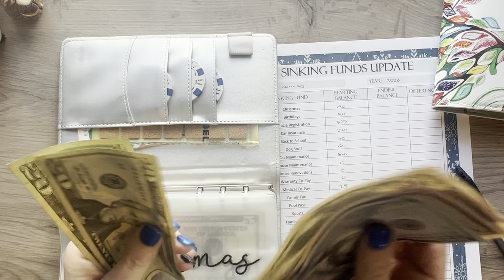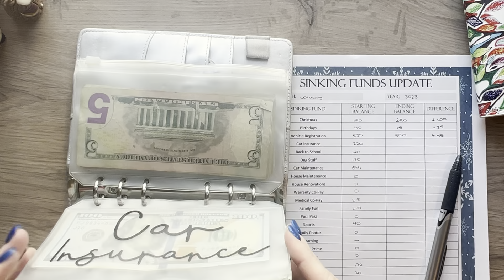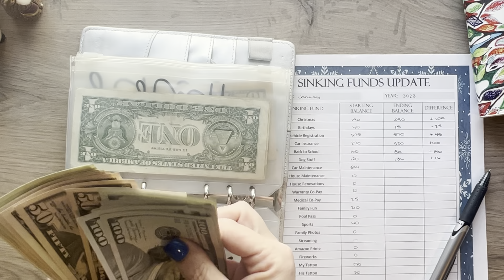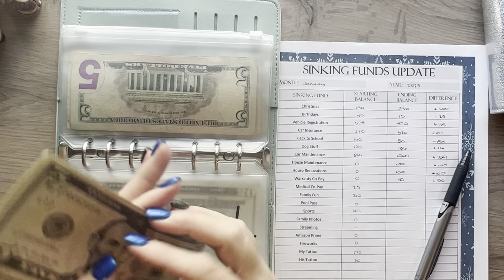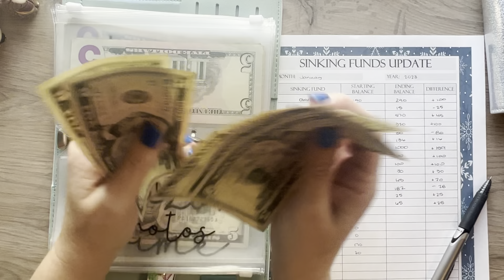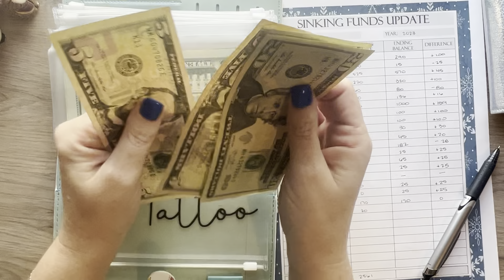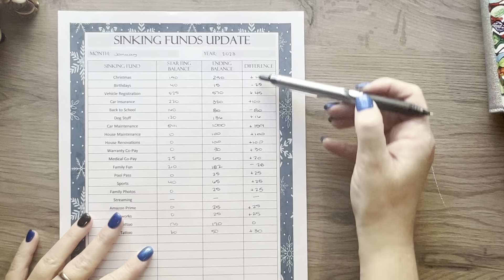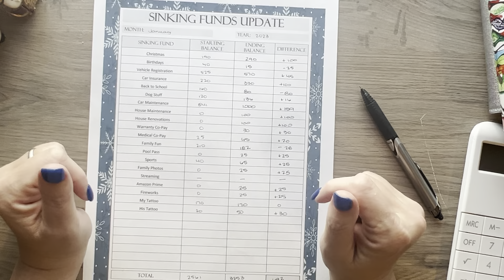How much did I save?? Sinking Fund Update!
Thank you everyone for visiting my channel.  I am a 40-something mother of 3 beautiful girls, and my husband and I both work full-time.  On this channel, I share my family’s finances, debt progress, cash stuffing, etc. It is 100% real life, real tears, and real frustrations. I have really enjoyed doing these videos, and I hope you do as well.

This free app gets you cash back on gas!

Come save money on Fetch with me! Sign up w/ code 966TP & get 2,000 pts See you there!